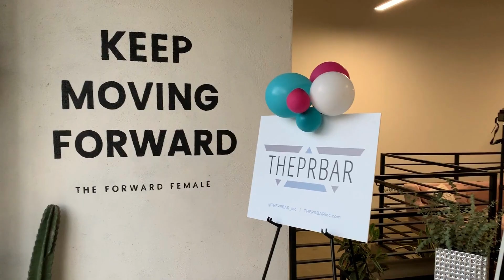Landing TV Product Placements and Collaborations with PR Pro & Entrepreneur Elaine Mensah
Elaine Ayensu Mensah is a fashion and luxury founder and strategic brand advisor. She has worked with brands across industries such as Netflix, HBO, Starz, British Fashion Council, London College of Fashion, Deloitte, US Small Business Administration, to name a few). Her company, Showroom Etc. provides a bridge between African designers, brands, and artists and the North American mass market through entertainment, media, retail, hospitality, and arts. Showroom Etc. clients have been seen in blockbuster films, hit television shows, and Hollywood red carpets.

In this episode, Lexie and Elaine walk through Elaine’s career, exploring the twists and turns that have shaped her journey and led her to where she is today. Elaine breaks down the strategies behind how Showroom Etc. has landed TV product placements, film partnerships, and collaborations with major shows, networks, and studios across Hollywood.

Here’s What You’ll Learn:
- Elaine’s career journey
- The start and development of Showroom Etc.
- Showroom Etc.’s mission and Elaine’s commitment to promoting the world of African fashion
- How she has landed major product placements across TV shows and film.
- How to enter the TV and film industry as a new fashion designer or brand.
- Who to pitch to land placements on TV, and how to cultivate long-lasting relationships.
- How the fee structure works when landing TV placements
- When you’re ready to pursue these opportunities, and how to leverage the opportunity to increase sales
- And more!